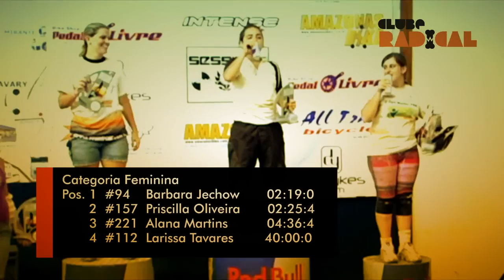CARIOCA DE DOWNHILL-MIGUEL PEREIRA VIDEO COMPLETO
O Clube Radical viajou até Miguel Pereira para conferir a Abertura do Campeonato Estadual de Downhill 2011.

Nossa viagem começou em Teresópolis, junto com os atletas, Bernardo Zambelli e Pablo Dantas.

O município de Miguel Pereira fica a 110 km da capital e tem o 3º melhor clima do mundo para a pratica do Mountain Bike.

A pista tem 1000 metros de extensão e para começar a temporada 2011 ela é ideal, pois é uma pista de nível técnico fáci, ideal para inicio do campeonato onde os pilotos estão voltando das férias e retomando os treinos. Além de tudo isso, a pista fica bem próximo ao centro da cidade sendo de fácil acesso para competidores e o público.

A primeira etapa contou com o apoio da RedBull e a presença do piloto internacional o eslovaco Filip Polc que foi o campeão do RedBull Desafio no Morro.

No sábado os treinos começaram por volta de 9 da manhã e terminaram por volta das 17h. O dia foi perfeito e sem nenhum imprevisto. Já no domingo os treinos começaram 8 da manhã e foram até as 10h 30.

E sob um sol fortíssimo foi dado inicio as competição por volta de 11h.

Confira os resultados da primeira Etapa do Campeonato Carioca de Downhill

Classificação por categoria

Categoria Rígida

Pos.

1 #99 Igor Barros 01:26:0

2 #64 Frank Wesley 01:29:0

3 #134 Vitor Adriano 01:29:5

4 #62 Gabriel de Carvalho 01:29:8

5 #235  Caio Henrique 01:30:0

Categoria Feminina

Pos.

1 #94 Barbara Jechow 02:19:0

2 #157 Priscilla Oliveira 02:25:4

3 #221 Alana Martins 04:36:4

4 #112 Larissa Tavares 40:00:0

Categoria Juvenil

Pos.

1 #196 Lucas Giovannini 01:30:2

2 #146 Gabriel Lopes 01:38:0

3 #143 Jozileyton Martins 01:41:5

4 #223 Crhstian Ferreira 01:42:4

5 #154 Gabriel Barbosa 01:42:7

Categoria Master B

Pos.

1 #13 Lira 01:28:1

2 #161 Wanderson Vitor 01:28:7

3 #15 Eduardo Mariano 01:36:9

4 #50 Hamilton Algodão 01:40:5

5 #97 Ricardo Carvalho 01:44:4

Categoria Master A

Pos.

1 #36 Robert Sgarbi 01:21:3

2 #41 Alexandre Theophilo 01:25:2

3 #124 Luiz Homem 01:25:5

4 #10 Theo Duarte 01:26:3

5 #174 Ayr Claudio Assis 01:26:8

Categoria Junior

Pos.

1 #53 Tiago Farineli 01:21:5

2 #136 Christian Saavedra 01:22:8

3 #34 Tulio Rezende 01:26:2

4 #44 João Pedro 01:27:7

5 #159 Lucas Mendes 01:28:5

Categoria Expert

Pos.

1 #21 Bruno de Carvalho 01:24:5

2 #39 Bidu 01:26:3

3 #87 Diogo Perereca 01:26:6

4 #11 Cadico 01:26:7

5 # 81 Leonardo Settimio 01:26:9

Categoria Elite

Pos.

1 #9 Filip Polc 01:19:1

2 #74 Bernardo Neves Cruz 01:20:3

3 #1 Leandro Campovilla 01:20:8

4 #3 Guilherme Renke 01:21:5

5 #135 Roberto dos Anjos 01:21:9